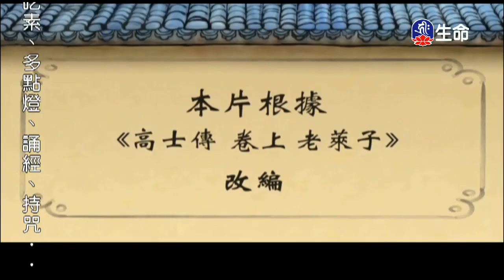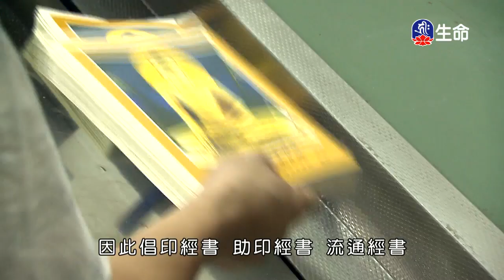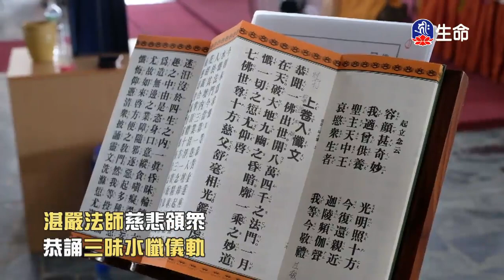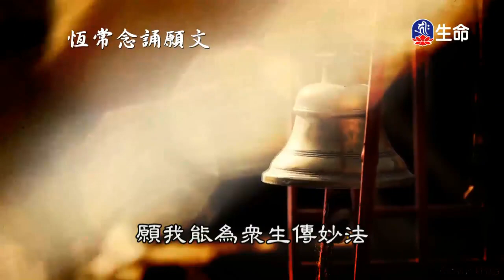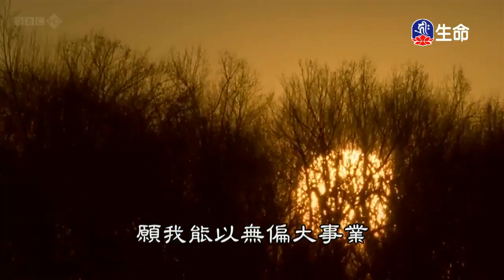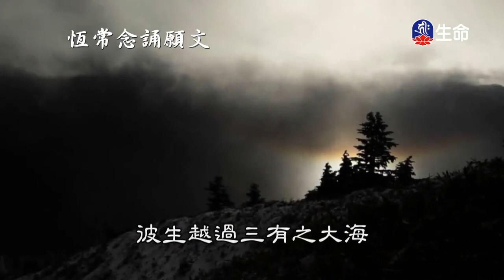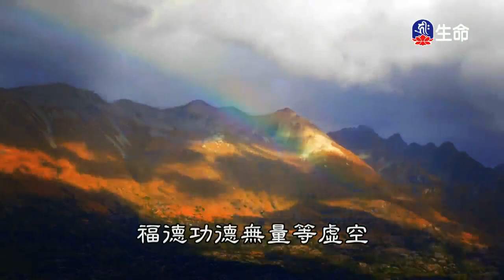老萊斑衣_中華德育故事_(lifetv_20200515_13：30)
中華德育故事_老萊斑衣。